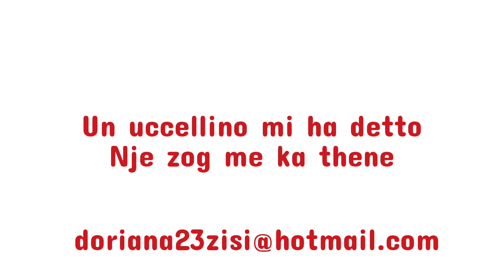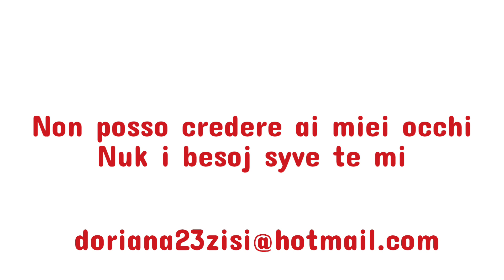Meso 15 fjali italisht -shqip 1 jeta e perditshme